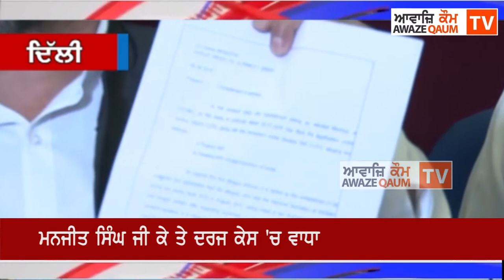ਮਨਜੀਤ ਸਿੰਘ ਜੀ ਕੇ ਤੇ ਦਰਜ ਕੇਸ 'ਚ ਵਾਧਾ